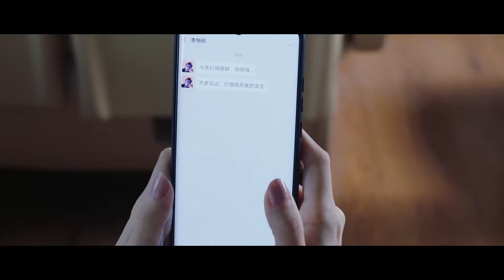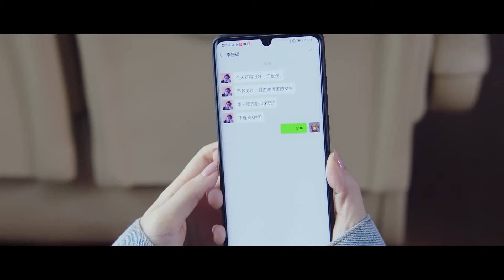『微笑EP15速看版上集』少女賽事語錄逗笑粉絲，渣男一見鍾情少女，苦追被男神阻止!【Falling Into Your Smile】